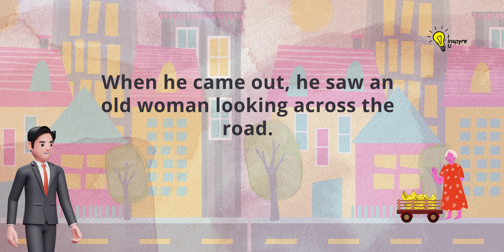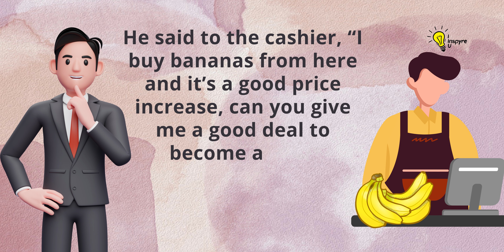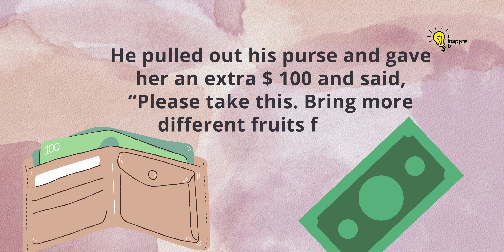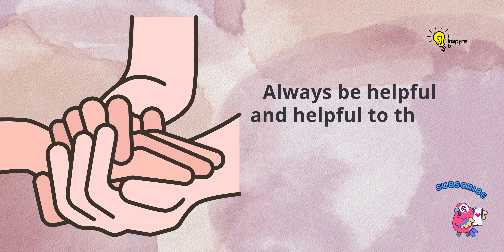Act Of Kindness And Goodwill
Mr. Phillips was preparing to leave his office and he remembered that his wife had asked him to bring 1kg of bananas.
When he came out, he saw an old woman looking across the road. She sells fresh bananas on the street...